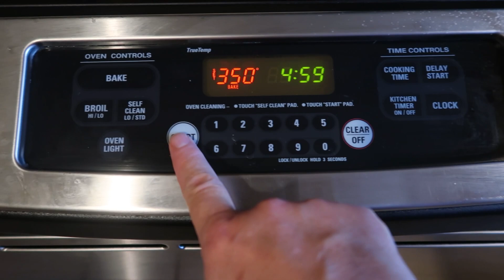What's For Dinner November - Day 3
Tonight we had a wonderful and simple dinner. I made soup beans, cornbread and a wonderful apple almond cranberry slaw ❤️

CORNBREAD
1 cup cornmeal
1 cup flour
1 tsp salt
3 Tablespoons baking powder
1/4 cup sugar
2 eggs
1/4 cup melted butter
1 cup milk

APPLE CRANBERRY ALMOND SLAW
dressing
1 cup mayonnaise
1/4 cup sugar
2 Tablespoons apple cider vinegar

coleslaw
 cabbage shredded
carrots
apples
green onion
sliced almonds
dried cranberries

* Mail:     810 Eastgate North Drive